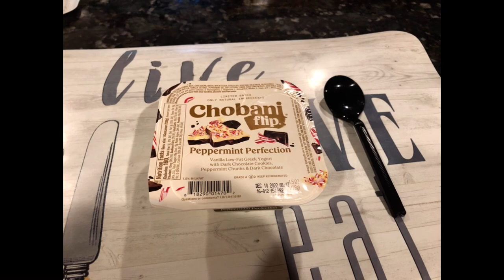My Photo Montage #140